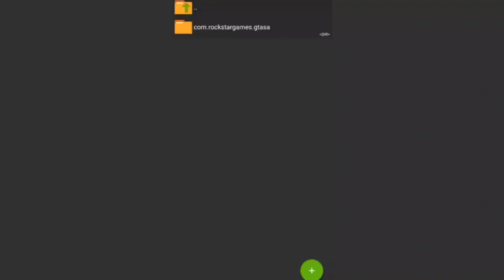FRANKLIN NEW MOD PACK FOR GTA SANANDREAS ANDROID | MALAYALAM | CRAZY SHAMEEM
GTA sanandreas Franklin player 2.0 mod malayalam | franklin 2.0 mod in GTA sanandreas malayalam  | GTA sanandreas high graphics game download | malayalam | crazy shameem

Hi friends welcome to CRAZY SHAMEEM youtube channel

author : whitebeardph

Tech & travel & vlogs & unboxing

 A malyalam youtube channel i focus on tech and mobile technology and my lifestyle vlogs .

CRAZY SHAMEEM is a channel that make contents that are different from all other malayalam youtubers .

my contents are tech , travel , lifestyle vlogs ,android tips & tricks , informations , apps & reviews , mobile and technology and unboxing & reviews and variety cooking .
i also add all content in my youtube channel .

SHAMEEM MOHAMMED
CRAZY SHAMEEM VLOGS